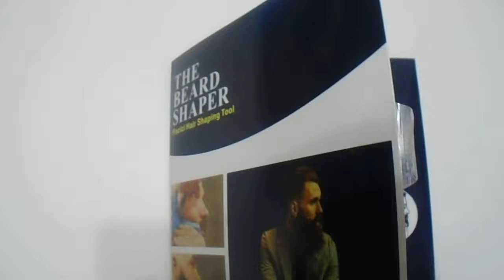Beard Shaping Tool Template Beard Comb shaper for men Style 3 review